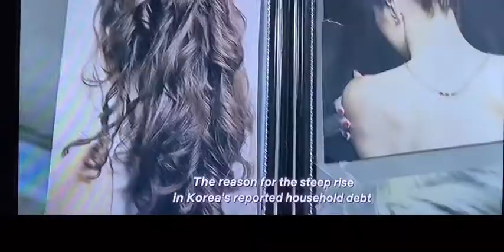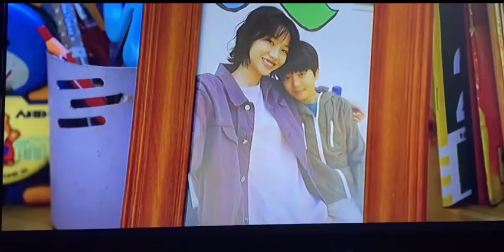My audition tape for the role of Seong Gi-Hun